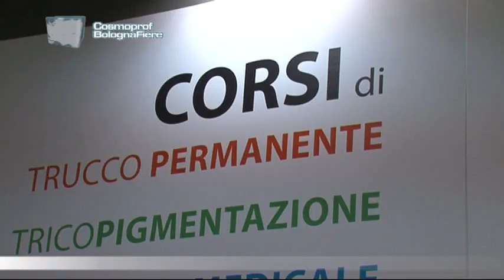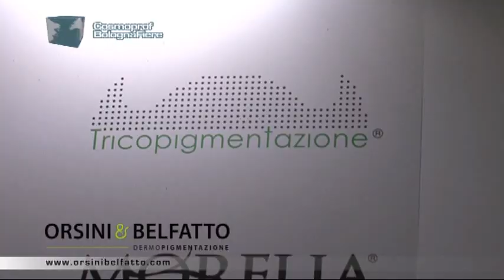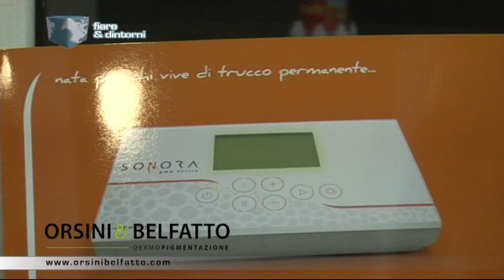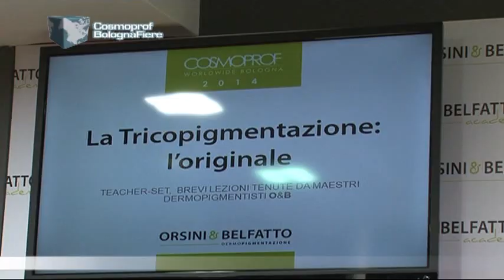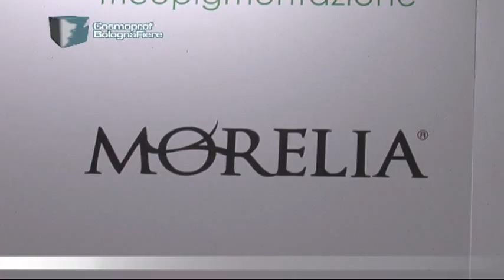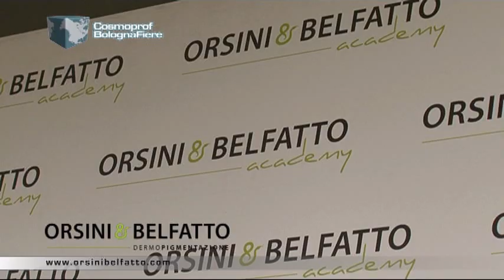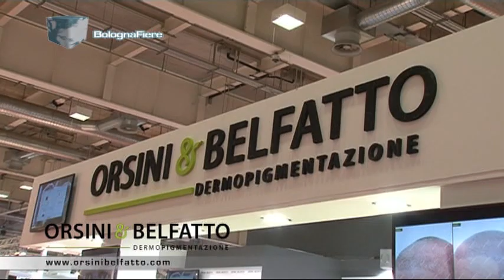Orsini & Belfatto - Sulmona (AQ) | COSMOPROF 2014 - Bologna Fiere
Fiere & Dintorni
COSMOPROF 2014 - Bologna Fiere
Orsini & Belfatto - Sulmona (AQ)